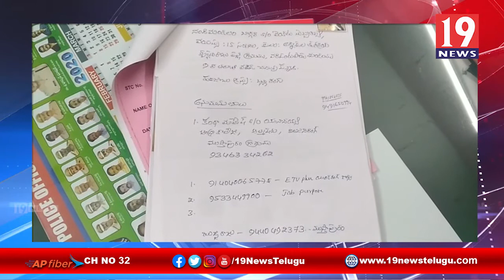అదృశ్యమైన బాలికపై విచారణ చేపట్టిన పోలీసులు - నెల్లూరు జిల్లా | 19 Newstelugu